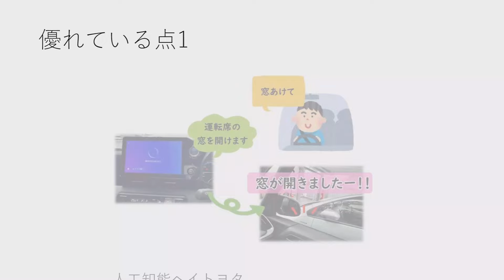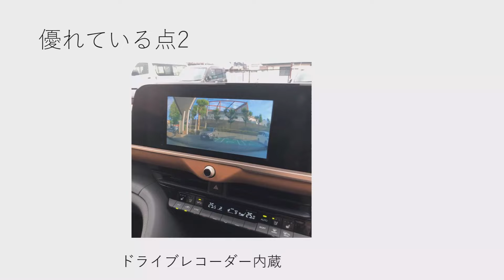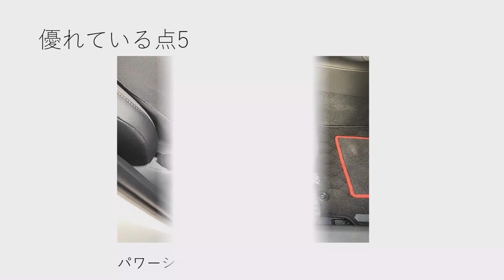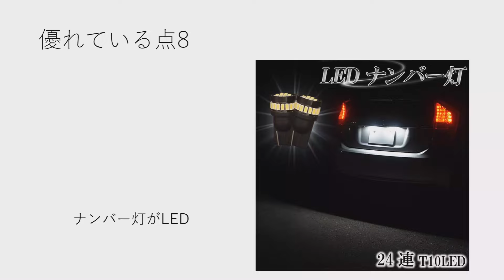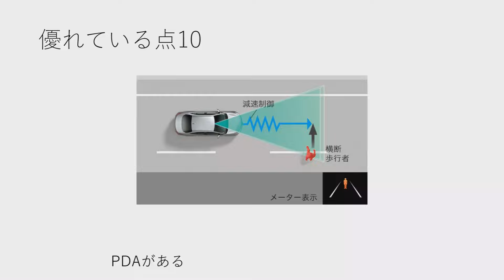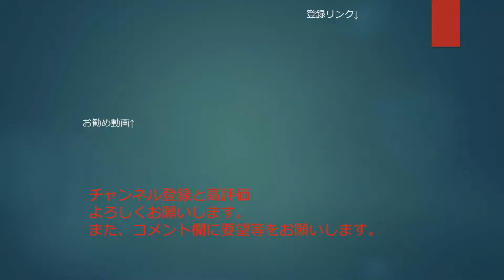トヨタカローラクロスが日産ノートオーラより優れている点